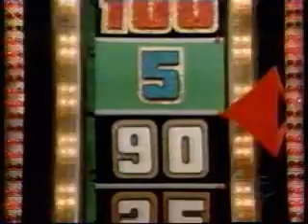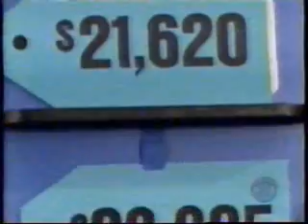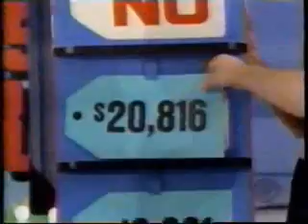The Price is Right | 1/15/03, pt. 3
From January 15, 2003: The first Showcase Showdown and the fourth and fifth pricing games.